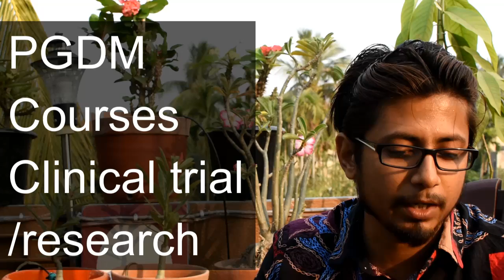5 Career options after you fail in CSIR NET exam | What to do after CSIR NET exam?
5 career options after you fail in CSIR NET exam - This lecture explains about all the other options you can get after you fail to qualify csir net exam. So if you fail to qualify csir ugc net exam please don't get upset because there are still plenty of options that you can continue including the following career options -
1. Post graduate diploma after graduation or post graduation
2. Internship courses like KBITS and BCIL courses
3. Goverent jobs in filed of biological science.
4. Medical representative jobs
5. Dmlt courses or courses like clinical trial, clinical research, patent management etc.

So don't be upset if you failed in csir ugc net exam. There are plenty of option you can try after failing csir net exam.